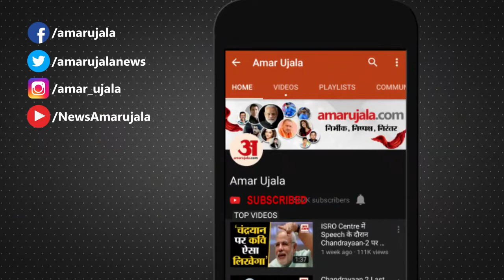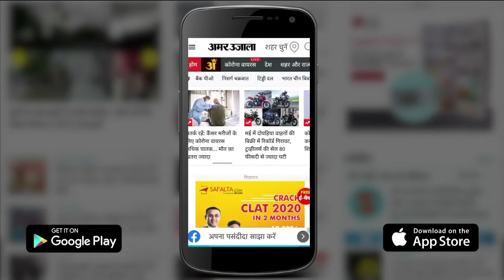Himachal news: Snowfall से Lahaul-Spiti में फंसे 59 सैलानियों को Safely बचाया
himachal pradesh  के Lahaul-Spiti जिले में अचानक हुई snowfall के कारण बीते 17 अक्तूबर से छतडू, छोटा दड़ा battal और चंद्रताल में stranded 80 लोगों में से 59 tourist छह दिन बाद शुक्रवार को rescued कर kaza पहुंचाए। ये सभी पर्यटक बर्फबारी के बीच रास्ते में एक truck के खराब होने के कारण फंस गए थे। सेना की Naga Battalion ने लोसर, हल और पंगमो के ग्रामीणों की मदद से रेस्क्यू अभियान चलाया। वहीं, chandratall में फंसे सैलानी 15 किमी पैदल चलकर बातल पहुंचे, जहां चाचा-चाची ढाबे में इन लोगों ने शरण ली। रेस्क्यू टीम की अगवाई स्वयं sdm kaza महेंद्र प्रताप सिंह ने की। dc neeraj kumar ने बताया कि शुक्रवार को 40 लोगों को रेस्क्यू कर दोपहर तक काजा पहुंचाया गया है, जबकि 19 अन्य सैलानियों को भी रेस्क्यू कर काजा लाया गया।